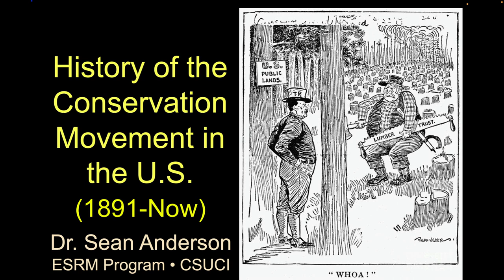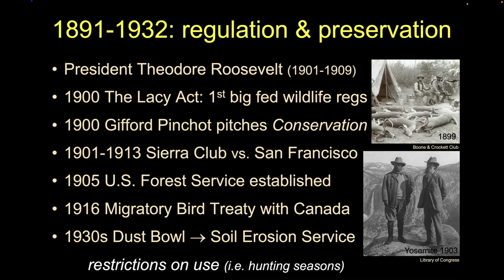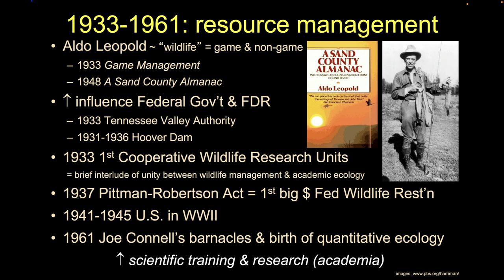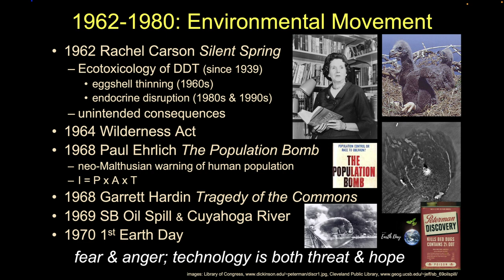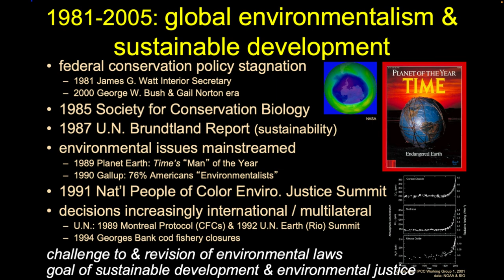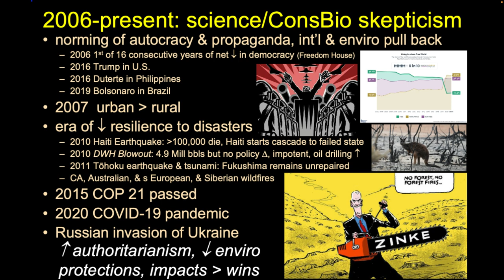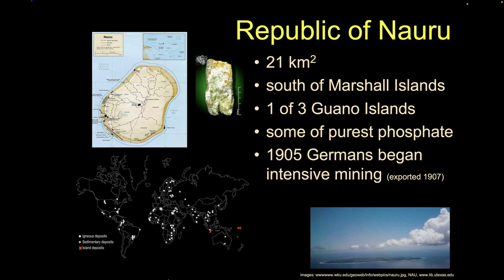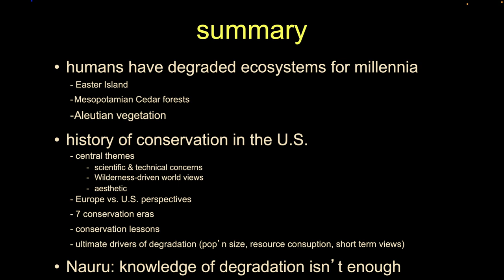US Conservation Biology History: 1891 to Now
This lecture continues our deep dive into the history of the conservation movement in the United States.  Here we discuss the massive technical and policy developments from 1891 to present. Among other things we cover the first federal regulations and policies through to the 1970s "golden age" of environmental laws and now into our current era of skepticism of conservation interventions.  We finish with the cautionary tale of the South Pacific small island nation of Nauru.